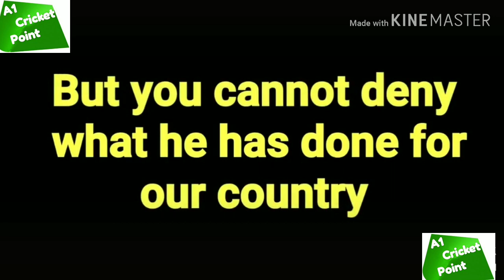After IPL 2019 final match, CSK Fans vs MI fans rap batlle// CSK vs MI// A1 Cricket Point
A1 Cricket Point